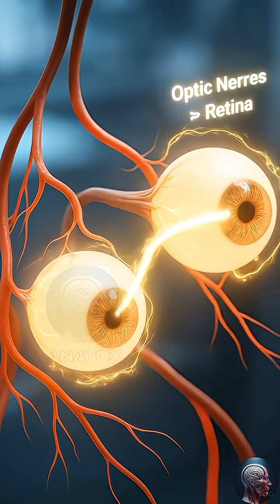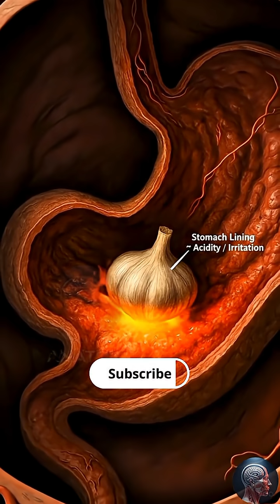What Garlic Does to Your Body 🧄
Garlic — a small clove with massive power.
In this video, we’ll explore what really happens inside your body when you eat garlic.
From fighting infections to cleansing your blood, garlic activates hidden processes that protect your heart, boost your immunity, and even detox your liver.
Watch the full 3D journey inside your body — and discover why garlic is called nature’s antibiotic.